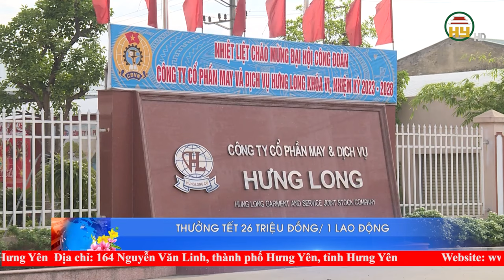May Hưng Long thưởng tết 26 triệu đồng/ 1 người lao động